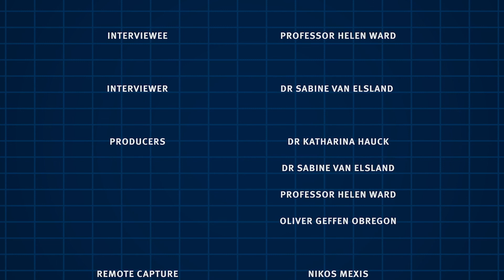INSIGHTS in COVID-19 and community engagement with Professor Helen Ward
INSIGHTS: Professor Helen Ward on community engagement in the COVID-19 outbreak response.

Read all reports including estimates of epidemic size, transmissibility, severity, phylogenetics, undetected cases, prevalence, symptom progression, non-pharmaceutical interventions (NPIs), population behaviour, social distancing, global and European estimated number of infections and impact of NPIs can be downloaded

The Abdul Latif Jameel Institute for Disease and Emergency Analytics (J-IDEA) brings together global health researchers in the School of Public Health at Imperial College London. Drawing on Imperial’s expertise in data analytics, epidemiology and economics, J-IDEA improves our understanding of diseases and health emergencies in the most vulnerable populations across the globe. The Institute links governments, research institutions and communities to develop practical and effective long-term solutions, shape health policy and deliver better quality of life for all.

Abdul Latif Jameel Institute for Disease and Emergency Analytics (J-IDEA)

MRC Centre for Global Infectious Disease Analysis (MRC GIDA)

Interviewee: Professor Helen Ward, Imperial College London, Director of Education, School of Public Health
Interviewer and Producer: Dr Sabine van Elsland, Imperial College London, MRC GIDA, J-IDEA
Producer: Dr Katharina Hauck, Imperial College London, Deputy Director of J-IDEA, MRC GIDA
Producer: Oliver Geffen Obregon, School of Public Health, Imperial College London
Videographer: Nikos Mexis,  Digital Learning Hub, Education Office
Editor: Anne Marie Rützou Bruntse, Tiziana Mangiaratti, Digital Learning Hub